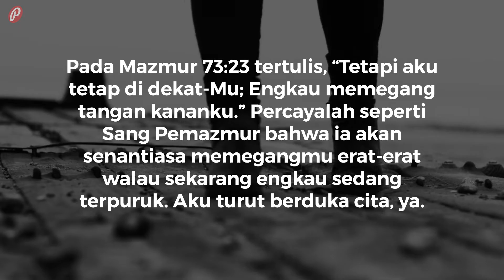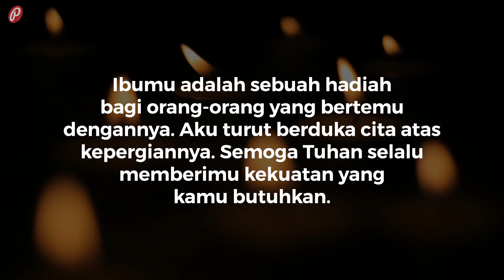Kumpulan Ucapan Turut Berduka Cita Kristen yang Sopan dan Bijak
Kamu sedang mencari referensi ucapan turut berduka cita Kristen yang bisa digunakan untuk mengungkapkan rasa simpatimu pada orang-orang yang ditinggalkan? Jika iya, kamu bisa langsung menontonnya di sini.

Kumpulan Ucapan Turut Berduka Cita Kristen yang Sopan dan Bijak adalah video ke 5/5 dari playlist Kumpulan Video Kata Kata Kristen.

SUMBER LAGU
Sumber Lagu
Judul: Tropics
Artis: tubebackr

DAFTAR KUTIPAN
1. Pada Mazmur 73:23 tertulis, “Tetapi aku tetap di dekat-Mu; Engkau memegang tangan kananku.” Percayalah seperti Sang Pemazmur bahwa ia akan senantiasa memegangmu erat-erat walau sekarang engkau sedang terpuruk. Aku turut berduka cita, ya.

2. Tuhan memanggil kakakmu untuk kembali ke surga supaya ia tidak merasakan sakit lagi. Ia juga sudah damai di sana bersama Tuhan dan para malaikatnya. Aku turut berduka cita, ya. Semoga kamu diberikan kekuatan.

3. Kita memang mempunyai banyak rencana. Namun, Tuhan mempunyai rencana yang lebih baik daripada apa yang kita rencanakan. Turut berduka cita atas kepergiannya. Semoga ia tenang di surga Bapa.

4. Selamat jalan sahabatku, Tuhan begitu mencintaimu. Pulanglah dengan damai. Kelak, kita akan bertemu kembali di surga-Nya yang indah.

5. Tuhan yang memberi, Tuhan pula yang mengambil. Ia sekarang sudah damai dan kembali ke rumah Bapa. Semoga kebaikan dan teladan iman Kristiani yang diwariskan pada anak-anak dapat tumbuh dengan baik.

6. Karena jikalau kita percaya, bahwa Yesus telah mati dan telah bangkit, maka kita percaya juga bahwa mereka yang telah meninggal dalam Yesus akan dikumpulkan Allah bersama-sama dengan Dia.
-1 Tesalonika 4:14

7. Aku sangat sedih dan berduka atas kehilangan yang kamu rasakan. Tapi ingatlah, putrimu sudah ada di surga. Dan suatu saat nanti, kamu pasti akan bisa berkumpul lagi dengannya. Semoga Tuhan selalu menyertai dan memberimu kekuatan.

8. Hatiku turut berduka atas kesedihan yang kamu alami. Semoga kamu dan keluarga diberikan kekuatan dan kesabaran. Aku akan selalu mendoakanmu.

9. Aku akan selalu menyebutkanmu dalam doaku. Semoga jiwa saudaramu diterima di surga bersama dengan para malaikat-Nya. Aku turut berduka cita, ya.

10. Tuhan berjalan di sebelah kita ketika melewati kegelapan dan menuntun kita kembali ke kedamaian. Aku tahu kamu orang yang kuat. Aku akan terus menyebutkan namamu dalam doaku.

11. Meski kita tidak memahami tragedi-tragedi yang terjadi dalam kehidupan, tapi kita selalu berada di tangan Tuhan. Adikmu sudah bahagia di atas sana. Jangan lagi ditangisi, tapi banyaklah berdoa untuknya.

12. Terkadang, Tuhan menyapa kita melalui cara yang tidak biasa. Salah satunya dengan mengambil orang-orang yang sangat kita cintai. Namun, percayalah bahwa segala rencana Tuhan adalah yang terbaik. Semua ujian yang diberikan pasti ada hikmahnya.

13. Semoga Tuhan menyembuhkan kedukaan yang kamu alami karena kehilangan ibumu. Pada waktu yang berat ini, ingatlah bahwa kamu akan selalu ada di pikiran dan doaku.

14. Ibumu adalah sebuah hadiah bagi orang-orang yang bertemu dengannya. Aku turut berduka cita atas kepergiannya. Semoga Tuhan selalu memberimu kekuatan yang kamu butuhkan.

15. Kehilangan orang tua bukanlah hal yang muda. Semoga kamu menemukan penghiburan dalam kenangan indah yang kamu dan ayahmu lalui bersama. Aku akan selalu mendukungmu dan mendoakanmu, Kawan.